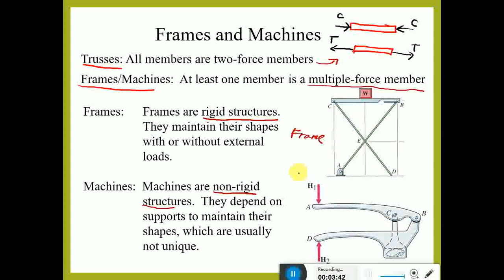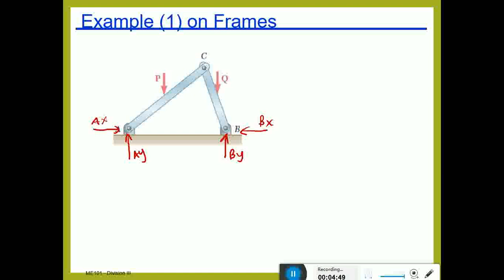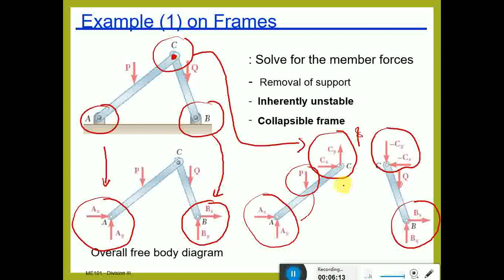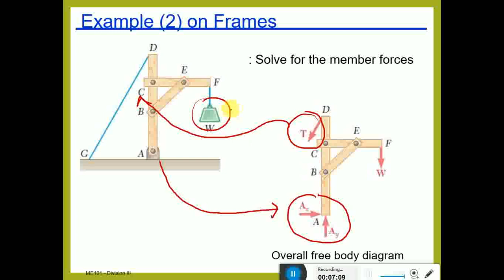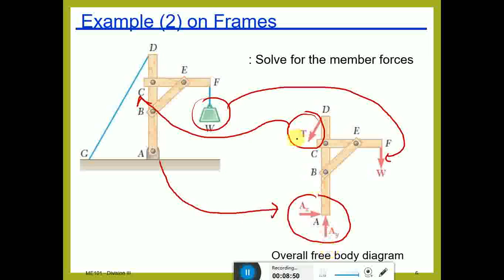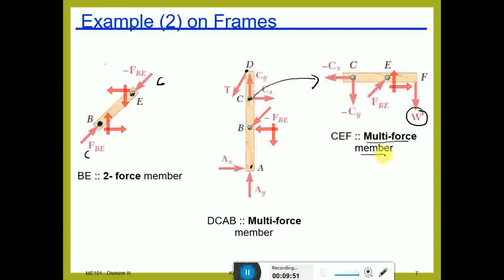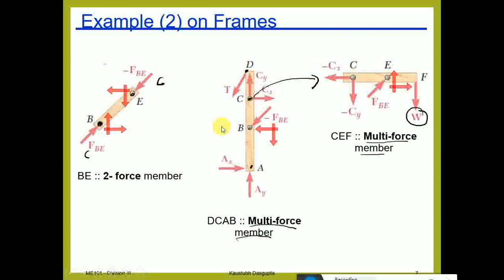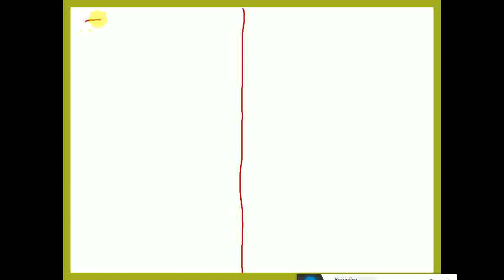Frame and machine part1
Kuliah Statika Struktur Teknik Mesin ITERA